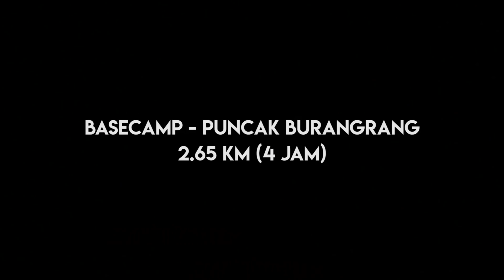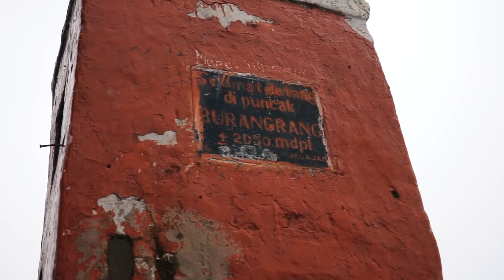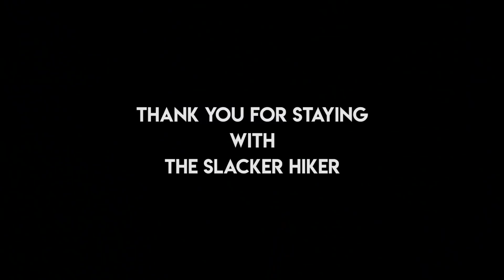Pendakian Gunung Burangrang via Tanjakan Mentari (SALAH JALUR!!)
Gunung Burangrang terletak di Jawa Barat.

Yoggi Galang